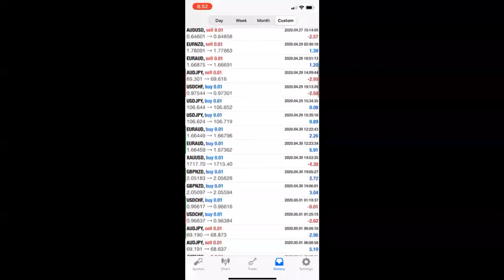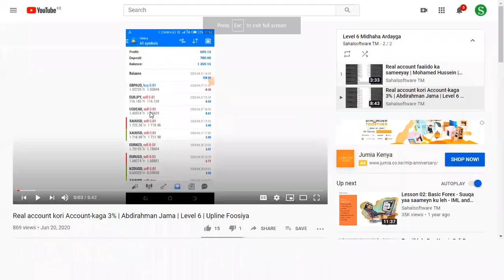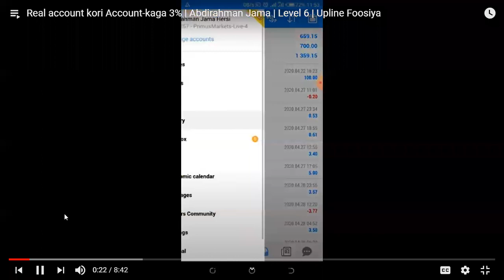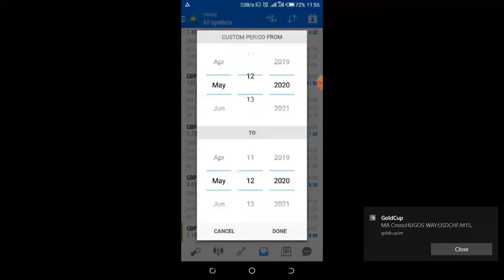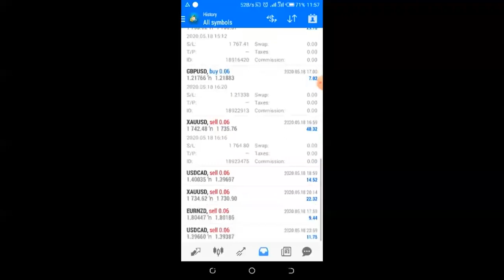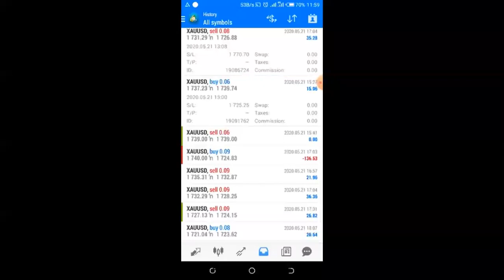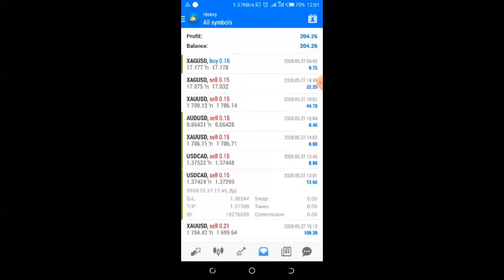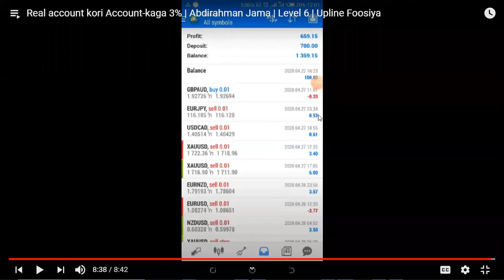Moha Husein iyo Abdirahman Jama oo level6 ka gudbaya